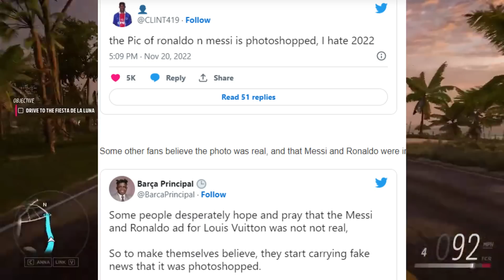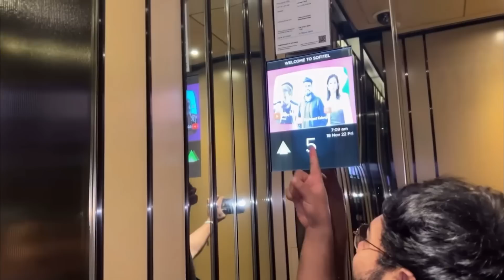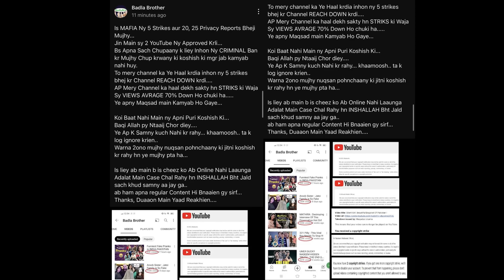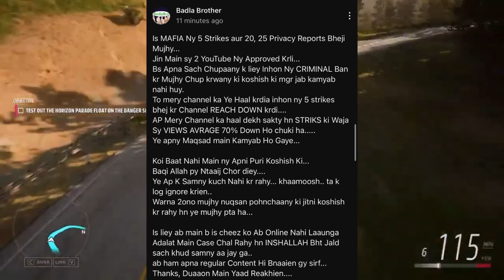Raza Samo Wife Revealed | Fahad Mustafa GETS HATE | Messi & Ronaldo Fake Pic | Badla Brother STRIKES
Khabri YT

Timestamps

00:00 - Intro
00:14 - Ronaldo And Messi FAKE Photo
00:53 - Fahad Mustafa Gets HATE
01:44 - Raza Samo
03:52 - Salman Noman 10M Subs
04:20 - Ducky Bhai
04:47 - Farhan Saeed & Urwa
05:34 - Badla Brother STRIKES
06:29 - Bharti Singh And Humayun Saeed